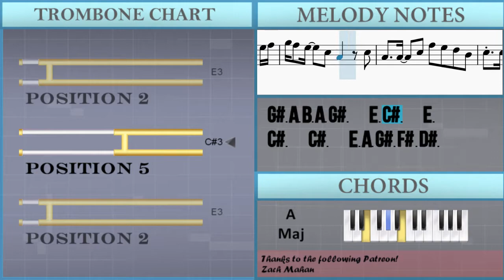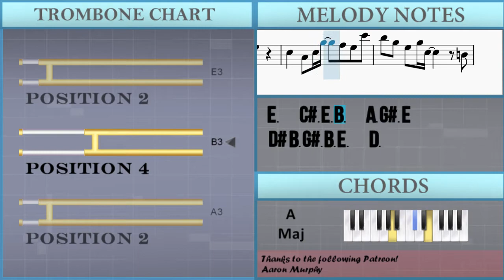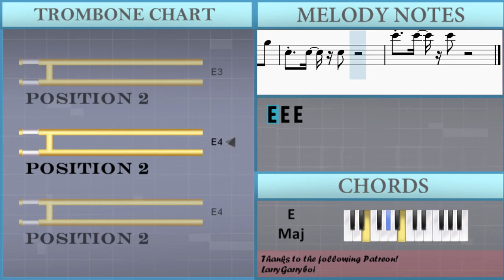How to play Accumula Town (Pokemon Black White) by Shota Kageyama on Trombone (Tutorial)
Comment and let us know how the videos have helped you. It keeps us going! :)The easiest way to learn how to play Accumula Town (Pokemon Black White) by Shota Kageyama on the trombone. It's a trombone tutorial for Accumula Town (Pokemon Black White) by Shota Kageyama.

EasyMusicLesson teaches you to play the your favorite instrument, through easy and simple animation so that you too can learn how to play Accumula Town (Pokemon Black White) by Shota Kageyama on the trombone easily. A trombone tutorial with visual animation graphic.

Chords of Trombone arrangement:
E Maj   E Maj   E Maj   A Maj   A Maj   F# Min   F# Min   F# Min
A Maj   B Maj   E Maj   E Maj   E Maj   E Maj   E Maj   E Maj
A Maj   D Min 7   G# Min 7   G Maj   F# Min   G# Dom 7   B Maj
A# Maj   A Maj   A Maj   G# Min   C# Dom 7   F# Min   F Dom 7
E Maj   E Maj   E Maj   E Maj   A Maj   A Maj   F# Min   F# Min
F# Min   A Maj   B Maj   E Maj   E Maj   E Maj   E Maj   E Maj
E Maj   A Maj   D Min 7   G# Min 7   G Maj   F# Min   G# Dom 7
B Maj   A# Maj   A Maj   A Maj   G# Min   C# Dom 7   F# Min
F Dom 7   E Maj   E Maj   E Maj   E Maj   A Maj   A Maj   F# Min
F# Min   F# Min   A Maj   B Maj   E Maj   E Maj   E Maj   E Maj
E Maj   E Maj   E Maj   E Maj   E Maj   A Maj   A Maj   F# Min

Melody notes of Trombone:
G#3 A3 B3 A3 G#3   E3 C#3   E3
C#3   C#3   E3 A3 G#3 F#3 D#3
E3 E3 E3
G#3 A3
B3 A3 G#3   E3 C#3   E3
C#3   C#3   E3 A3 G#3 F#3 B3
C#3     E3 B3   A3 G#3 B3
G#3   E3 F#3 E3     D3
C#3   D#3 E3 C3   D#3 E3 F#3
F#3   E3 F#3 G#3
E3   C#3 E3 B3   A3 G#3 E4
D#4 B3 G#3 B3 E3     D3
E3 E3 E3
G#3 A3
E3 E3 E3
G#3 A3